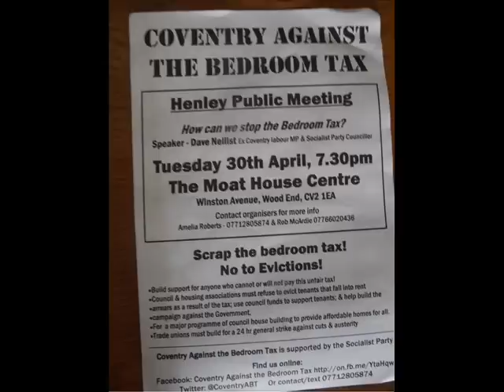Coventry Against The Bedroom Tax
A short video about the Bedroom Tax from Coventry Against The Bedroom Tax.